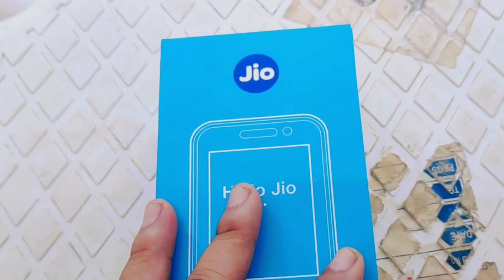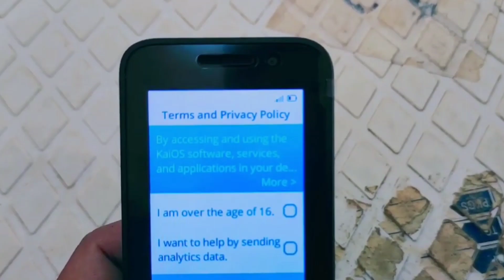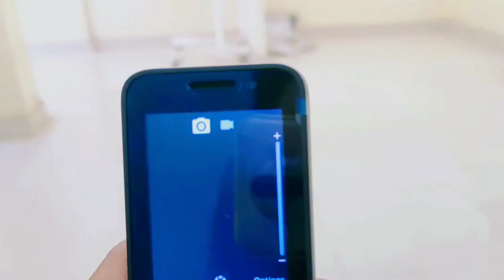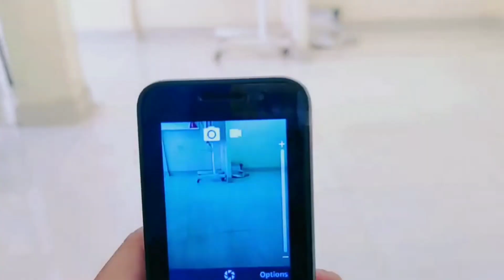Jio Phone New Unboxing & First Impression | Model F320B | Jio Phone New Update Today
Jio Phone New Unboxing & First Impression | Model F320B 🔥🔥

💌अगर आपको हम से बात करनी है तो नीचे दिये गये लिंक पर क्लिक करें

Thanks To
⚙️ Me 😂

➡️Request😍